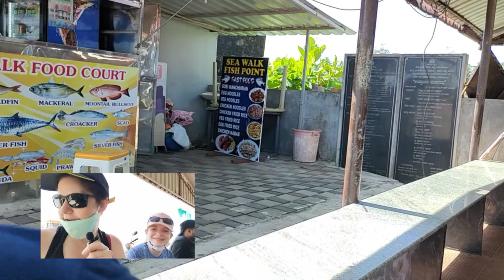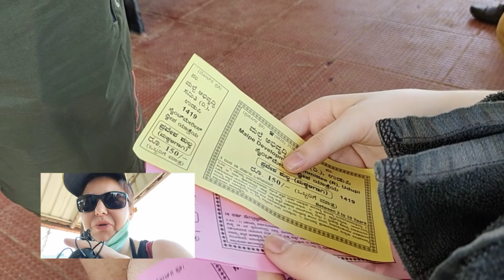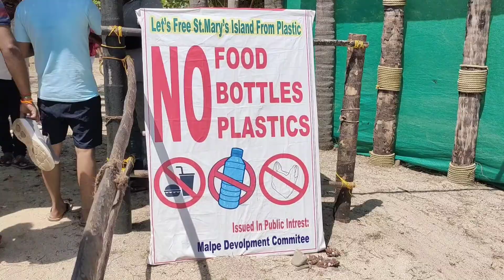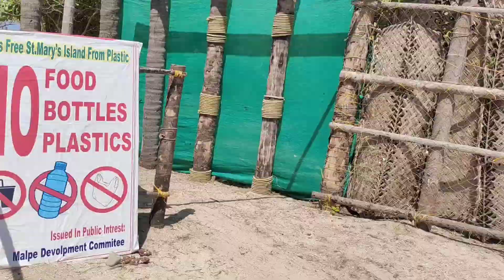First ever Boat / Ferry Ride to an Island in Udupi | St Mary's Island | Coconut Island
We had an absolute great time when we got on a Boat/Ferry for the first time going to an Island in Udupi, St. Mary's Island!!

Equipment used: Vivo V2025.

Inshot video app as well as Video Guru is used for editing of videos and pictures.
                                                                                                                                                                                 We upload videos once a week. So be sure to watch out for new videos.